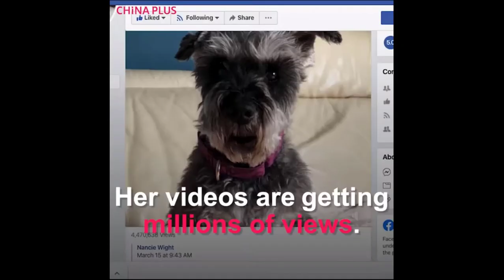Pluto the talking dog says hang in there we're going get through this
Pluto encourages everyone to hang in there and to be polite to each other.